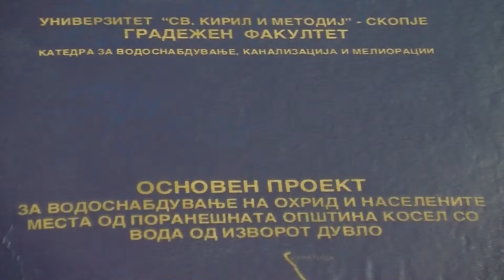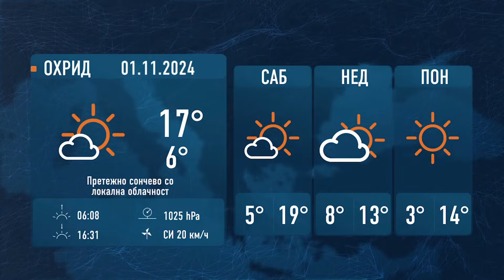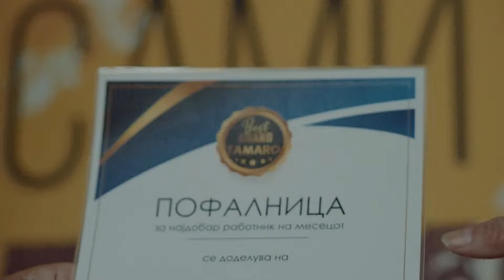ТВМ Дневник 31.10.2024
- Кои 19 пожарникари добија награди;
- Советниците го изменаа буџетот на Охрид;
- Одбраната ги изнесе првите докази во случајот Пендиков;
- Се доизградува канализацијата во Мешеишта.